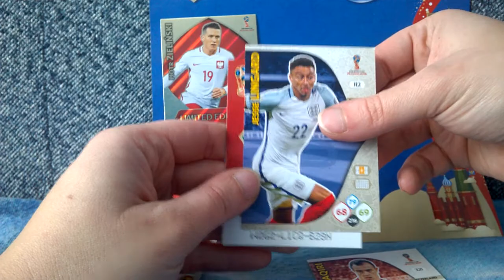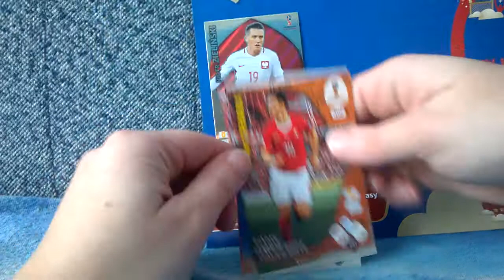Karty Panini Fifa Word Cup Russia 2018 / Fakt